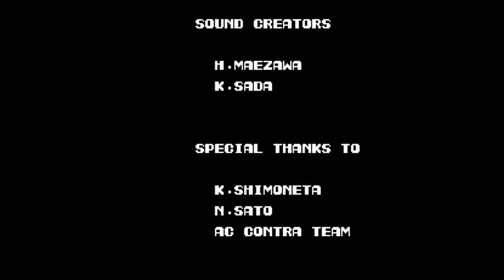Regresando a Contra De Nes | Orizaba Misterioso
se que normalmente subo historias de terror pero de vez en cuando me gusta subir algún gameplay de algún juego que me gusta mucho o me llama la atención, ora si que es por diversion grabar estos videos, el canal no cambiara por videos así ya que e subidos algunos otros incluso streaming que si bien la calidad no es la mejor por el internet o mi pc y ni que decir de la ausencia de un micrófono espero que a alguien le gusten estos videos de gameplays, y si a ti que leíste esto te gusta, te gradezco por verlo

Contra (魂斗羅 (コントラ) Kontora) es un videojuego de matamarcianos desarrollado y publicado por Konami, lanzado originalmente como un juego de arcade el 20 de febrero de 1987.3​ En 1988 se lanzó una versión doméstica para Nintendo Entertainment System, junto con puertos para varios formatos de computadora, incluido el MSX2. Las versiones caseras se localizaron en la región PAL como Gryzor en los diversos formatos de computadora y como Probotector en el NES, lanzado más tarde. Se produjeron varias secuelas de Contra siguiendo el juego original. En 1994 se publicó Contra: Hard Corps, en Europa conocido como Probotector y en Japón como 魂斗羅 ザ・ハードコア (Kontora Za Hādokoa?), es un videojuego para el sistema Mega Drive.